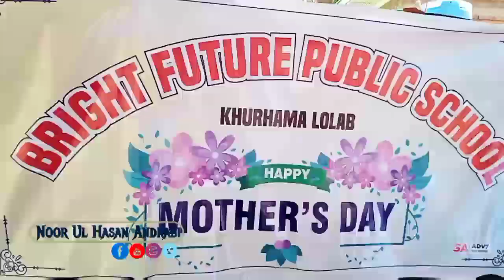Mothers'Day Celebrations At Bright Future Public School Khurhama Lolab